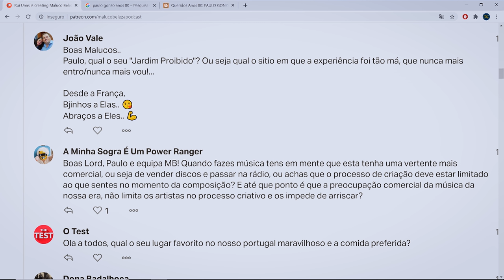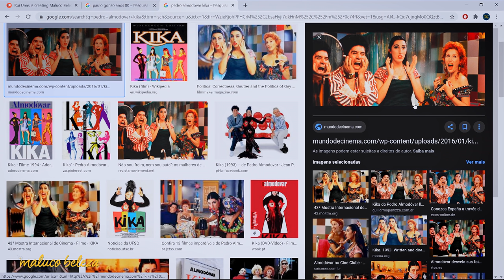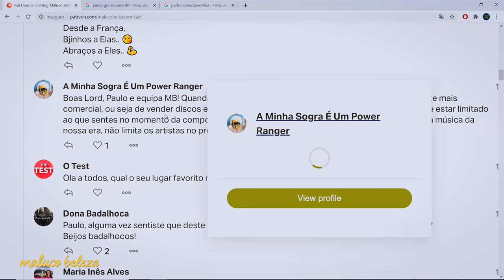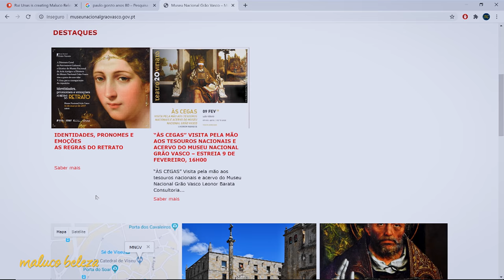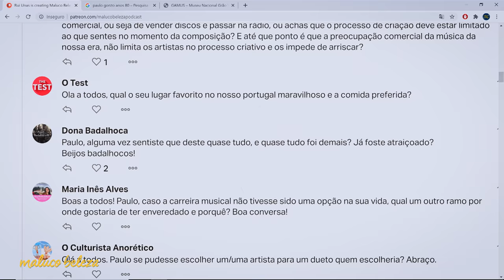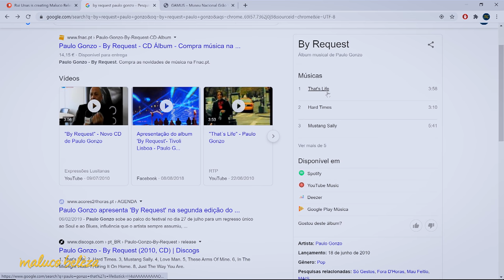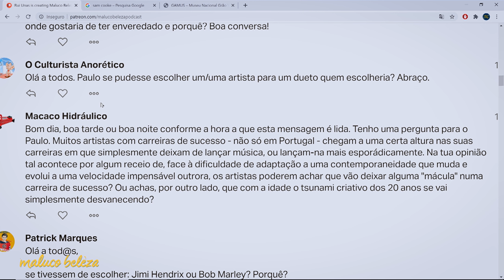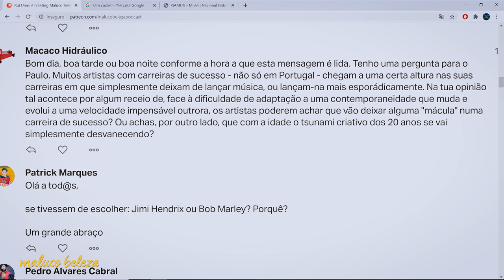Paulo Gonzo - "Tudo ao molho" - Maluco Beleza (2/3)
Segunda parte da conversa com Paulo Gonzo no Maluco Beleza.

A EQUIPA